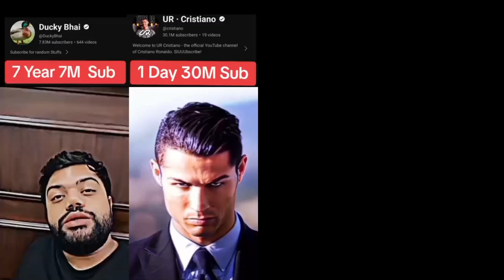Cristiano ronaldo new youtube channel. Ronaldo sets world record on youtube.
you tube
youtuber on ronaldo channel
ronaldo new youtube channel
cristiano ronaldo on youtube
ronaldo youtube channel name
ronaldo youtube channel videos
speed on ronaldo youtube channel
ronaldo youtube channel reaction
new video
new vlog
viral video
trending
ria vlogs

you tube
ria vlogs
new vlog
new video
video